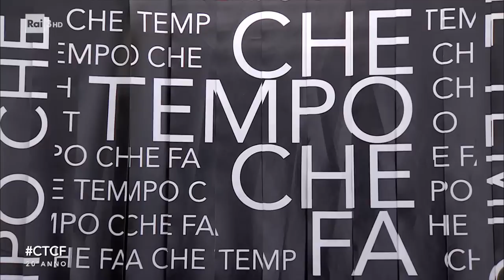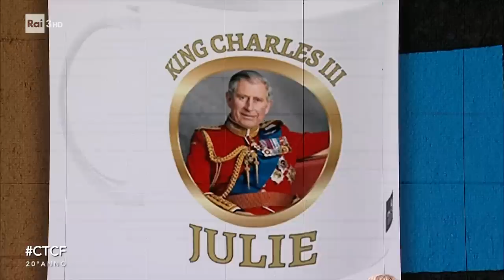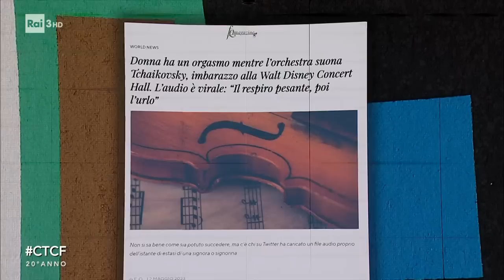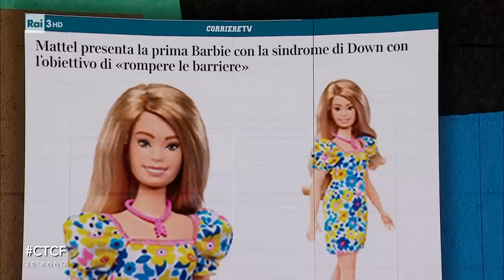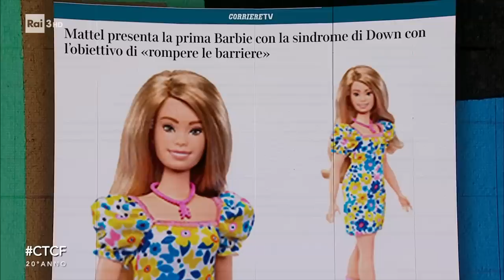Luciana Littizzetto regina in studio - Che Tempo Che Fa 07/05/2023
- Luciana Littizzetto nel suo consueto spazio commenta le notizie della settimana.